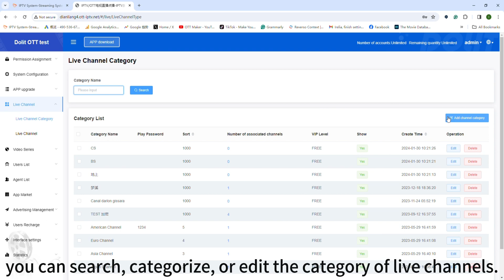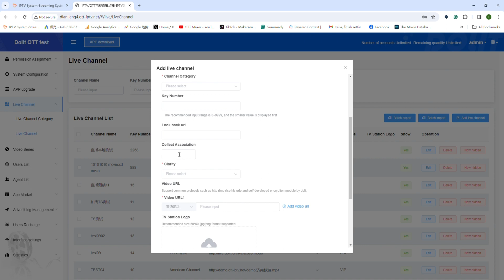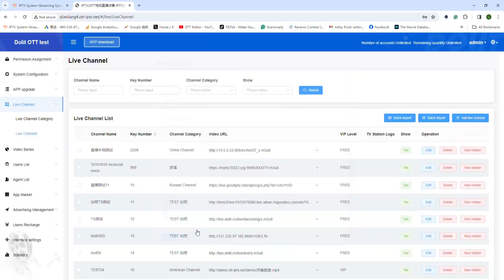OTT Maker- How to add live channels in the CMS? Easy to launch your OTT streaming platform.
OTT Maker, launched in 2015, specializes in complete OTT & IPTV solutions, with a comprehensive suite of tools and services that enable content providers to easily stream, distribute, and monetize their video content. This video is going to show you how to edit live channels in Ott Maker's CMS.

✨The OTT platform provides a seamless user experience across multiple devices, including iOS and Android, Apple TV, Roku, Tizen, etc. This streaming platform offers a range of features such as live streaming, TV reviews, video-on-demand (VOD), subscription management, analytics, P2P, and more.

🎉OTT Maker also offers white-label services, tailored to the specific needs of its clients. Whether it's integrating with existing systems, or developing custom user interfaces, the team at OTT Maker has the expertise and experience to deliver your video content.

🎈OTT Maker is the leading provider of OTT system, enabling content providers to maximize their revenue potential. With a focus on quality, reliability, and innovation, the company is well-positioned to achieve this vision and shape the future of media consumption.